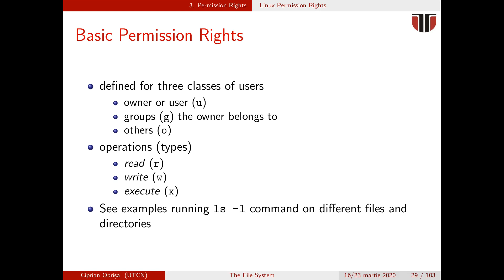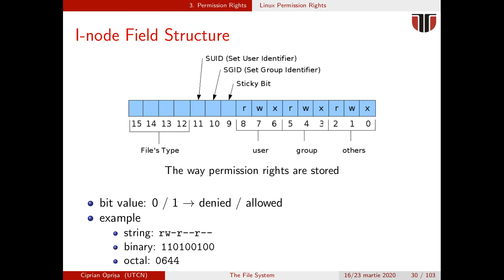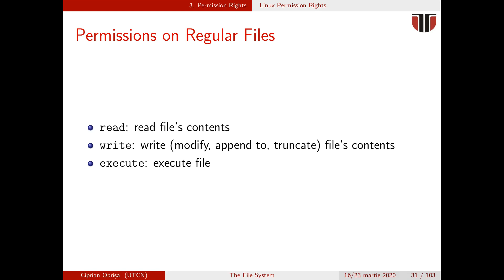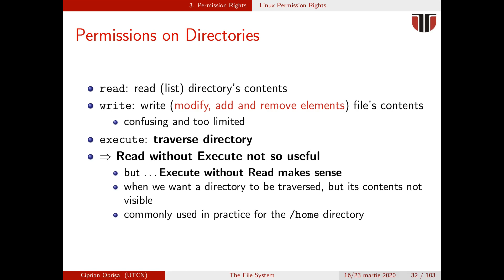Curs 4, part 3